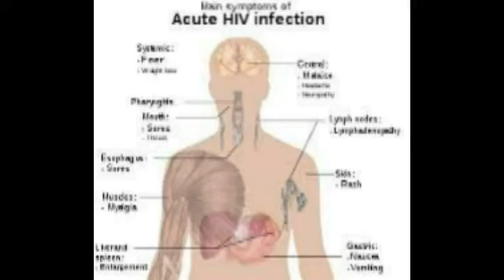UZINDUZI WA UKIMWI MBEYA,NAIBU SPIKA AWAITA WANANCHI KUPIMA AFYA ZAO.